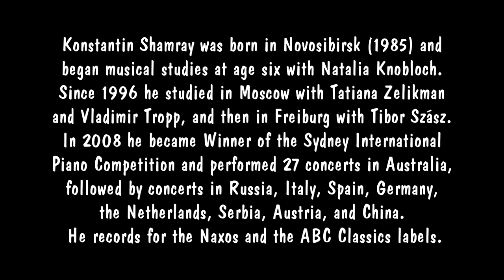Ravel Gaspard de la Nuit Ondine Le Gibet Scarbo Konstantin SHAMRAY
Maurice Ravel Gaspard de la Nuit Ondine Le Gibet Scarbo Konstantin SHAMRAY